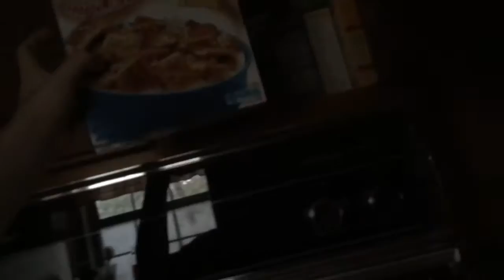Went to the job interview and had a success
Finally got a job to start next week